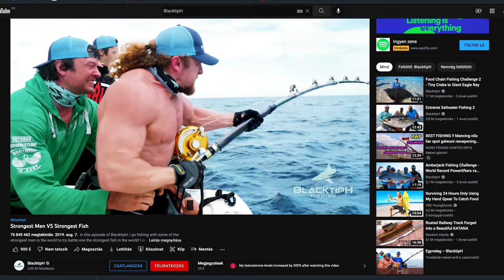Döme Gábor - Amerikai vadvizek nagyvadjai - Goliath Grouper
Döme Gábor így mesél amerikai túrájáról:
A Goliath Grouper horgászata során használt felszerelés, az eddigi legerősebb volt, amit valaha kézbe vettem! Kézzel meggörbíthetetlen, görgős gyűrűsorral szerelt 1,8 m hosszú, bivalyerős tengeri bot, rajta hatalmas multi orsó és 3,5 mm vastag (!!!) monofil főzsinór telibe, amely olyan, mint egy kábel. A horog a legvastagabb acélból készült, minimum 15/0-s circle húskampó, amelyre egy 2-3 kilós tüskés rája csali került. Ezt engedtem le a cölöpök közé, a mederfenék közelébe. Végig azon rettegtem, hogy mi lesz, ha megérkezik az első kapás?! Hamarosan megtudtam!!!

Ha kíváncsi vagy rá, hogy mi volt a folytatásban, mindenképpen nézd meg ezt a filmet, de a biztonsági övet most is kapcsold be!

0:00 - Haldorádó Produkció
2:05 - Irány vadászni!
6:19 - Ez csak a csali, mekkora lesz a célhal?
7:15 - A cölöpök között fogok horgászni
11:19 - Horgon az első kamion
15:00 - Ennek ki kell jönnie!
18:54 - Új nap, új remények
22:40 - Különleges vendégek a hajó mellett
33:50 - Irány a nyílt víz
34:07 - Mintha egy vonatba akadtam volna